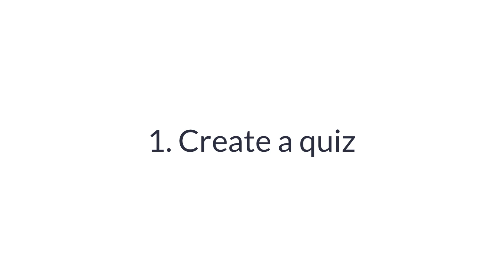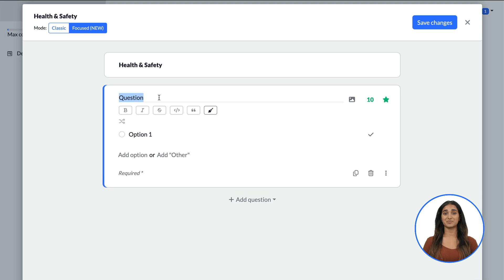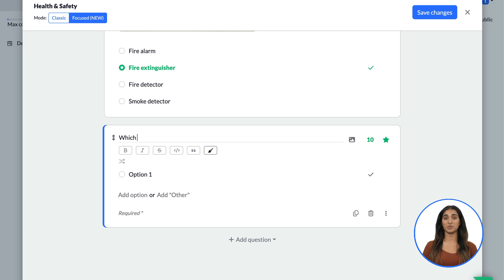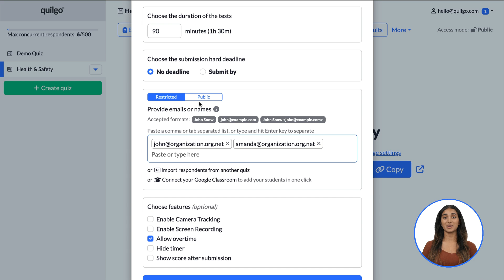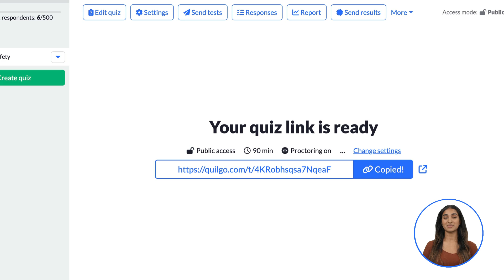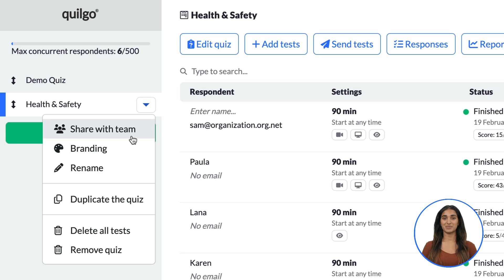ONLINE ASSESSMENTS & EXAMS with AI Automated Proctoring - A Complete Tutorial | Quilgo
to start hosting your online assessments today.

Quilgo is an online assessment platform with automated proctoring designed to be easy to use, reliable and trustworthy. It is a fantastic tool for educational institutions and businesses that allows hosting online exams, pre-screening job candidates, educating and assessing employees, etc. You can create quizzes, randomize questions, set deadlines, enable automated AI proctoring, view and share quiz and personal reports. Takes a minute to onboard.

to create your account and start hosting your online assessments today.